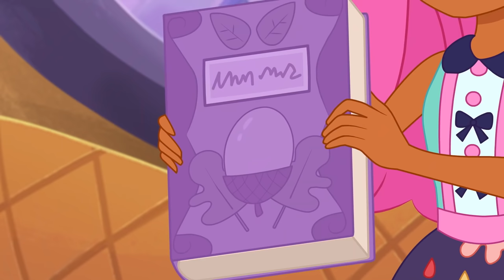The Best Adventures with the Enchantimals and Besties!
A collection of the Best adventures and mischief  with all of your Besties from the Enchantimals!

- ENCHANTIMALS -
Welcome to the home of Enchantimals on YouTube! The Enchantimals dolls are lovable characters who share a special bond with their animal friends -- they’re always together, and they look alike, too! Each doll shares a ritual with her animal friends that celebrates their unique traits and personalities. Together, they work to create balance, peace and harmony among all living things. Let these whimsical characters and their nature adventures enchant you!